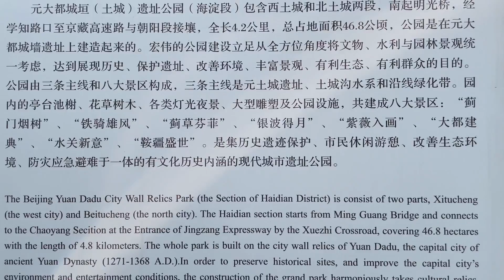元大都遗址公园（结束篇）